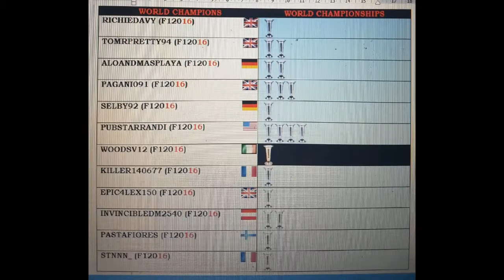3 Lap World Championship - Reduced/Regular- Races 12-15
Germany /Belgium/Italy/Singapore